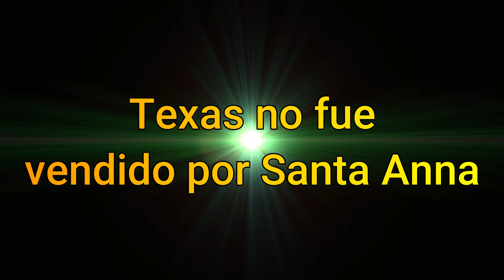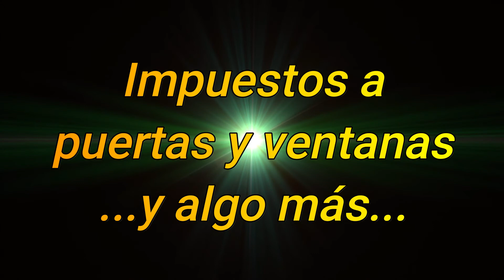ANTONIO LÓPEZ DE SANTA ANNA. 5 DATOS ACLARADOS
Santa Anna no vendió Texas, ni California. Aclaramos 5 datos incorrectos acerca de este controversial personaje de la Historia de México, que han pasado a ser canon popular.
Bienvenidos a mi video número 50